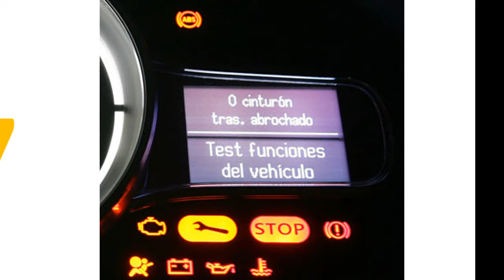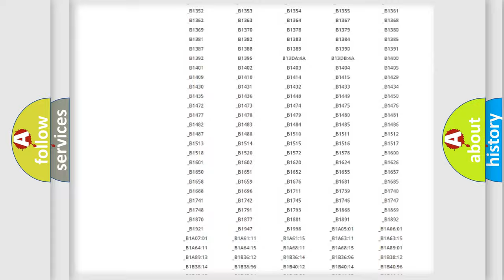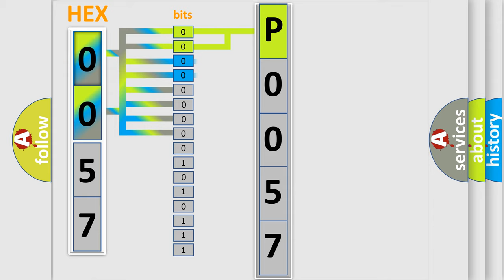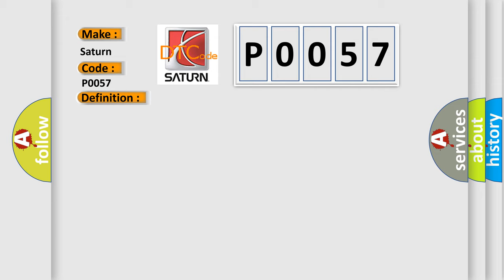DTC Saturn P0057 Short Explanation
Contents:
0:21 Basic DTC analysis according to OBD2 protocol standard.
1:48 Insight into programming
2:58 A diagnostically understandable description of the Diagnostic Trouble Code
3:05 Basic error definition

Make:
Saturn
Code:
P0057
Definition:
Airbag Sensor Assembly Malfunction
Cause:
Airbag Sensor Assembly